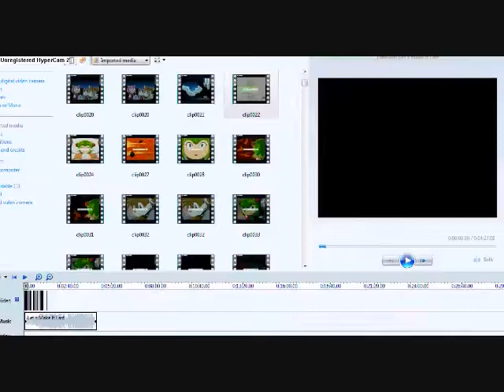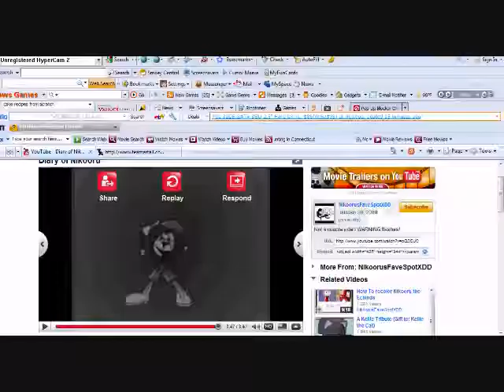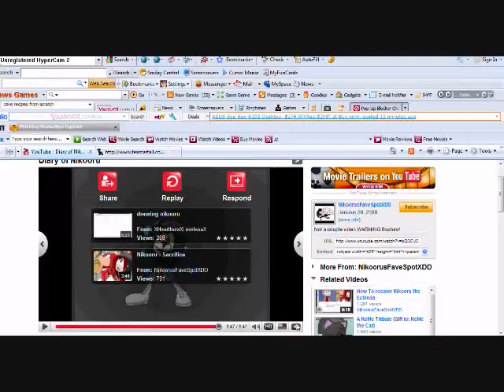recoloring amy to alex (me)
this is a sonic virsion of myself
(alex the border collie)
the expresion how ever is random